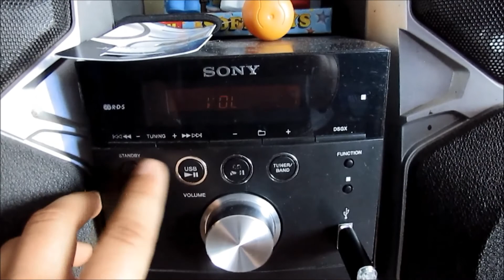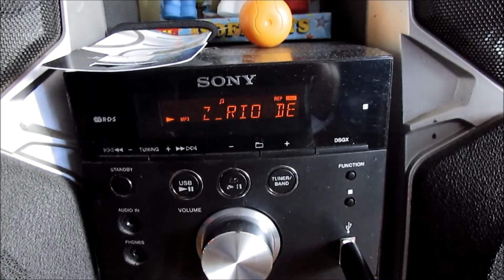Jak wygląda mikro część z życia piłkarki?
Film powstał na potrzeby projektu Jakuba Błaszczykowskiego "Kuba i przyjaciele" w którym biorę udział. Do końca zostało ok 30 godzin :D
Dlatego, klikamy w link i głosujemy (można raz z konta na facebooku i raz z konta google)